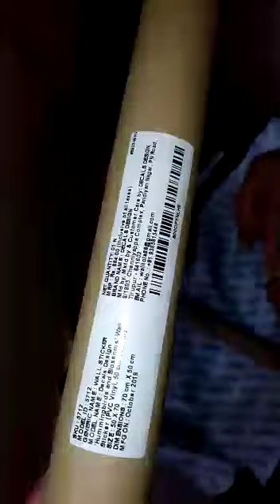Amazon wall sticker unboxing / review.